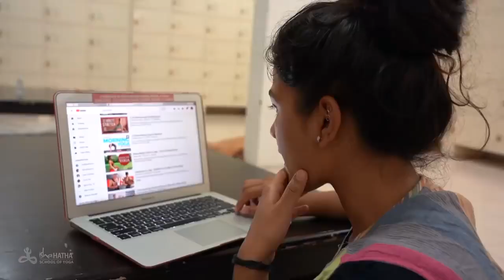THIS Is Classical Hatha Yoga - Sadhguru | Isha Hatha Yoga